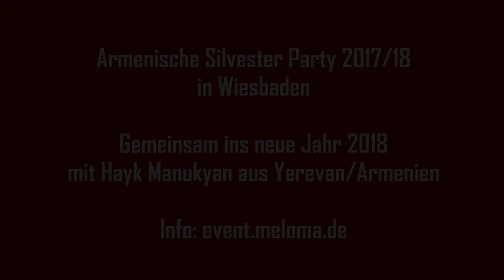Hayk Manukyan aus Yerevan/Armenien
Armenische Silvester Party 2017/18 in Wiesbaden